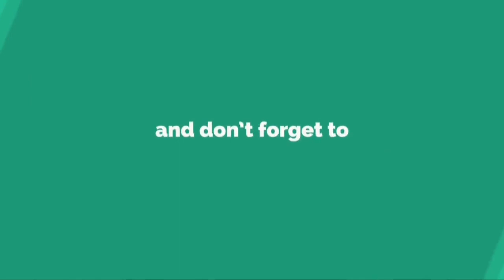¿Cuánto midió el estreno de “Argentina, tierra de amor y venganza”?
¿Cuánto midió el estreno de “Argentina, tierra de amor y venganza”?La ficción de Polka hizo su estreno en el prime time de El Trece. Enterate cuáles fueron los programas con más rating del lunes 11 de marzo. En un lunes muy esperado para El Trece por el estreno de su nueva ficción, lo más visto de l...